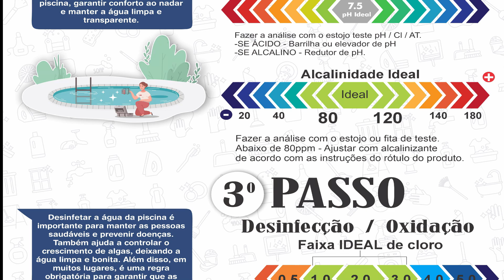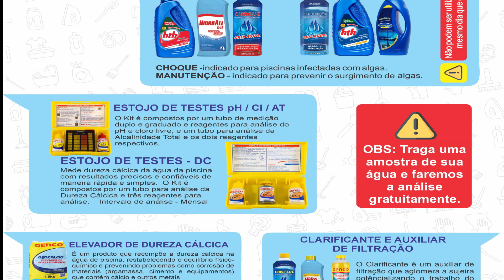GUIA DE TRATAMENTO DE PISCINAS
Baixe Agora o Guia Completo de Tratamento de Piscinas! 🏊‍♂️✨

Você quer manter sua piscina sempre limpa, cristalina e segura? Então, nosso Guia de Tratamento de Piscinas é exatamente o que você precisa!
O que você vai encontrar no guia:

    Passo a Passo Detalhado: Instruções claras e simples para manter a água da sua piscina perfeita.
    Dicas de Manutenção: Aprenda os segredos para economizar tempo e dinheiro cuidando da sua piscina.
    Resolução de Problemas: Soluções práticas para os problemas mais comuns, como água turva e algas.
    Recomendações de Produtos: Descubra os melhores produtos para cada etapa do tratamento.

Por que baixar o guia?

    Economize Tempo: Com informações organizadas e práticas, você gastará menos tempo resolvendo problemas.
    Proteja Sua Saúde: Garanta que a água da sua piscina esteja sempre segura para você e sua família.
    Aproveite Mais: Com a piscina sempre em perfeitas condições, você poderá desfrutar mais do seu tempo de lazer.

Não perca tempo! Mantenha sua piscina sempre pronta para um mergulho refrescante. 🌊📘

Baixe  o Guia de Tratamento de Piscinas e transforme sua experiência com piscinas!